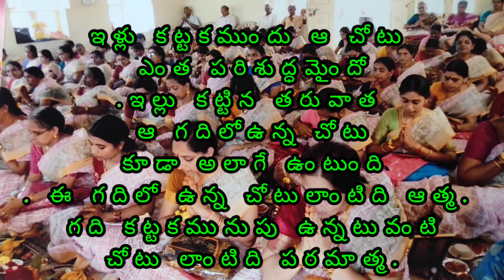220- యోగ సూత్రములు : Master E.k. (సంకలనం : డా|| కె. యస్. శాస్త్రి)